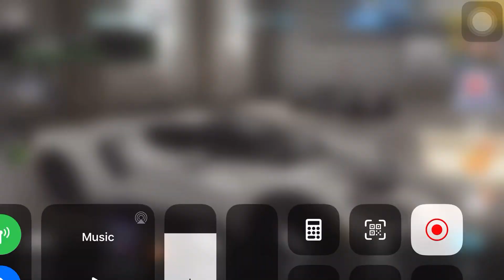20 Sequential races in the Supply Cup with my 2017 Ford GT.